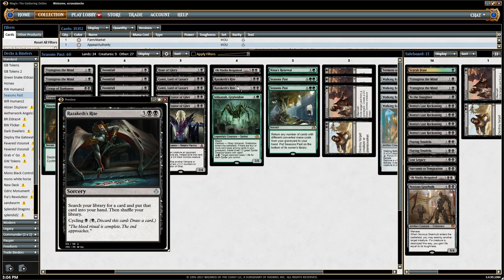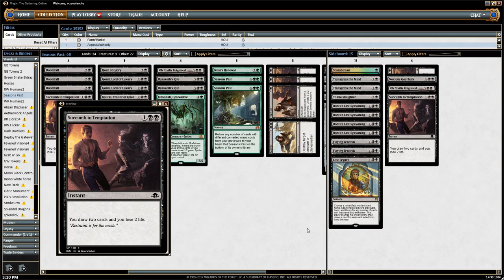FNM Spotlight - Seasons Past | Magic the Gathering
Send us crap: Gone Rogue Games

Happy Gaming!